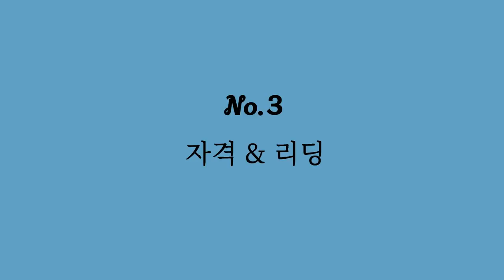혼자 운동하느니만 못한! 최악의 운동파트너 7가지 유형😡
여러분 혼자 운동하시는분들도 많으시겠지만,
둘, 많게는 셋이서 운동하시는분들도 많이 봅니다.

저는 혼자 운동하는걸 선호하지만,
보조의 필요성을 절실하게 느끼는 경우도 많습니다.

저처럼 혼자 운동을 선호하지 않는 이상,
휴식시간이나 서포팅 등을 고려했을 때
혼자보단 둘, 둘보단 셋이 낫다는 생각입니다.

이 운동파트너들 중에서 혼자운동하느니만 못한
여러 유형에 대해서 재미삼아 살펴본 영상입니다.